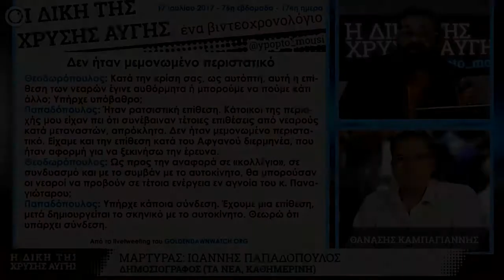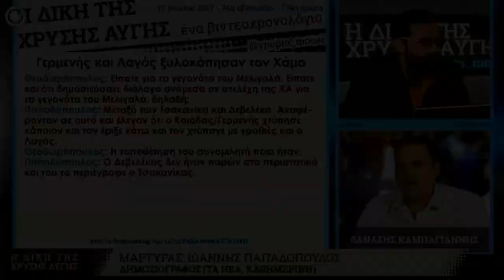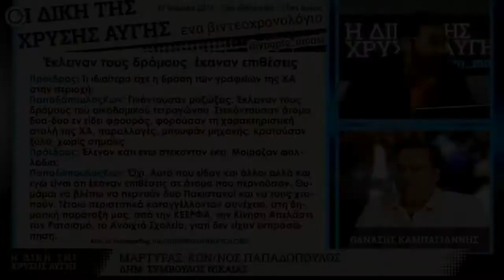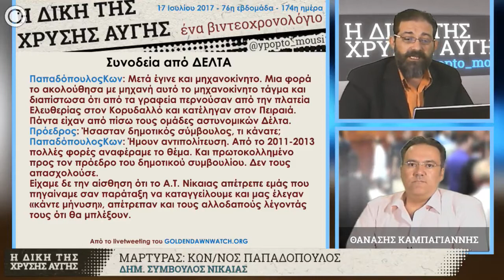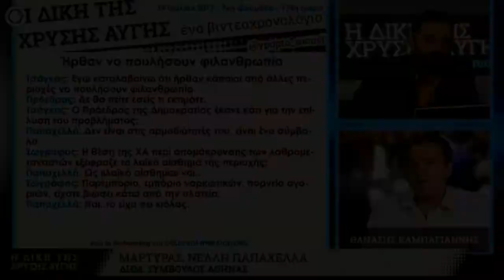GDtrial | Μαρτυρίες πρώην μελών της ΧΑ καταδικάζουν την ηγεσία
Με τον Θανάση Καμπαγιάννη, μέλος της πολιτικής αγωγής της δίκης της Χρυσής Αυγής ως εγκληματικής οργάνωσης, ανακεφαλαιώσαμε και συνοψίσαμε την 76η εβδομάδα και τις 175 δικασίμους μέχρι σήμερα, κλείνοντας αυτή τη σεζόν με αφορμή την καλοκαιρινή διακοπή του δικαστηρίου.

Κατά την 174η συνεδρίαση του δικαστηρίου, συνεχίστηκε η εξέταση του δημοσιογράφου Γιάννη Παπαδόπουλου, ενώ κατέθεσε και ο δημοτικός σύμβουλος του Δήμου Νίκαιας-Ρέντη, Κώστας Παπαδόπουλος. Στην επόμενη δικάσιμο (175η), το δικαστήριο άκουσε τη δημοτική σύμβουλο του Δήμου Αθήνας, Νέλλη Παπαχελλά.